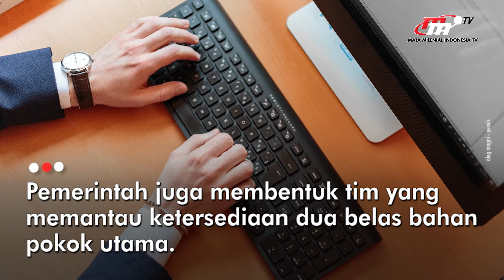Pasar Murah Bantu Memenuhi Kebutuhan Masyarakat | Flash News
Balai Besar Karantina Pertanian Makassar menggelar Pasar Tani, Guna memenuhi kebutuhan pangan menjelang hari Raya Idul Fitri 1443 Hijriah.

Penulis Naskah:
Arnila Anjani
Anisa Purwanti
Annisa Ayu

Penyunting Video:
Ari Sugianto

Grafis:
Nurul Khotimah